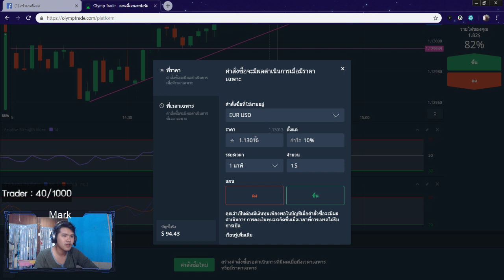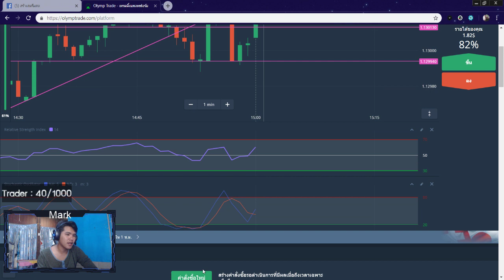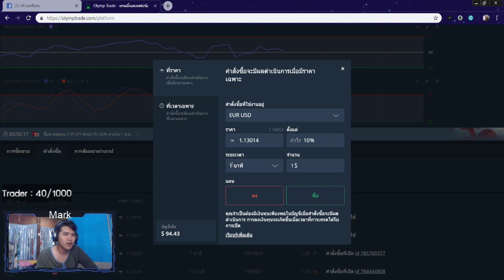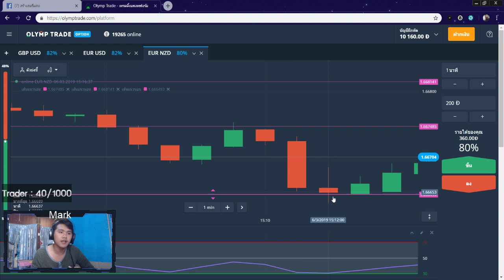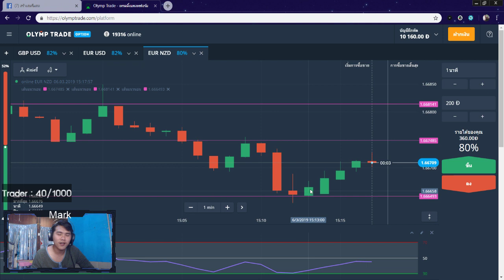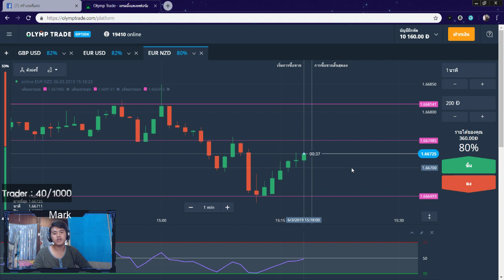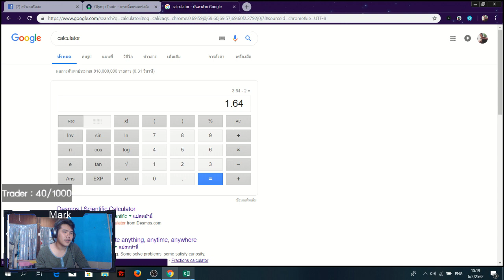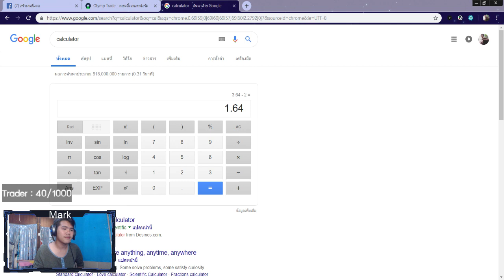สอนเทคนิค! หาเงินออนไลน์ 5$ - 10$ ต่อวันจาก Olymptrade- สมัครฟรี! ได้เงินจริง100%